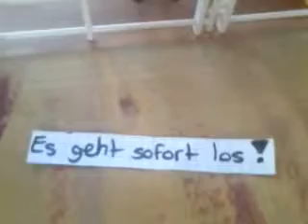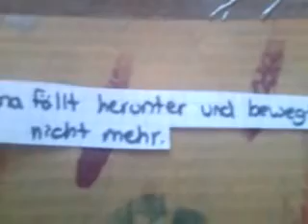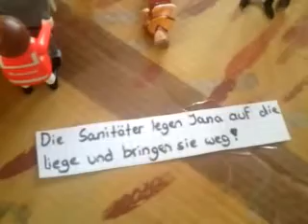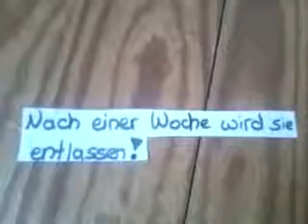Schleich Der Reitunfall